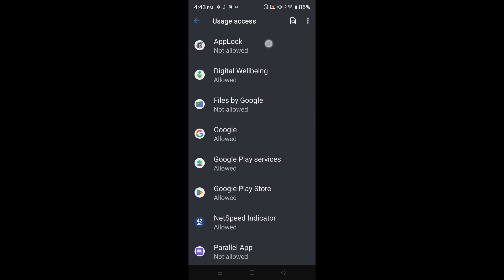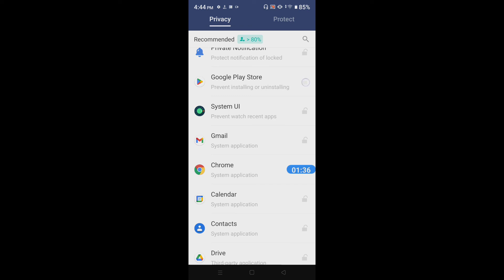How to lock and unlock apps in Realme C30S || Realme C30S me applock kaise use kare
hello dosto, aaj maine is video me bataya hai ki Realme C30S me kaise aap kisi bhi app ko lock or unlock kar sakte hain, dosto Realme C30S me app ko lock karna bahut aasan hai. agar aap bhi janna chahate hain ki Realme C30S me applock ka use kaise kare to is video ko pura dekhiyega, thanks friends.

How to lock and unlock apps in Realme C30S
Realme C30S me applock kaise use kare
How to lock and unlock apps on Realme C30S
Realme C30S me applock kaise use karte hain
Realme C30S me kisi bhi app ko lock kaise lagaye
Realme C30S me app ko lock or unlock kaise kare